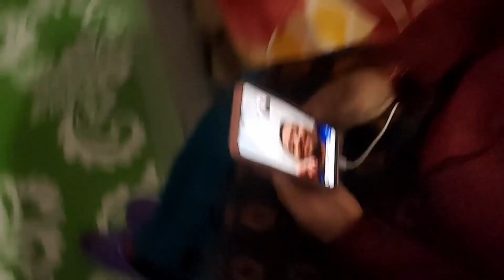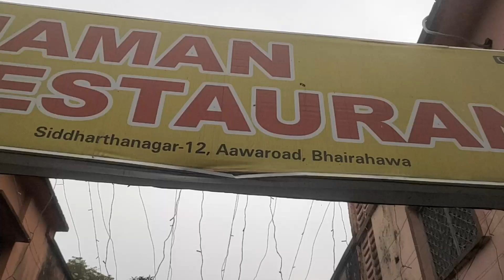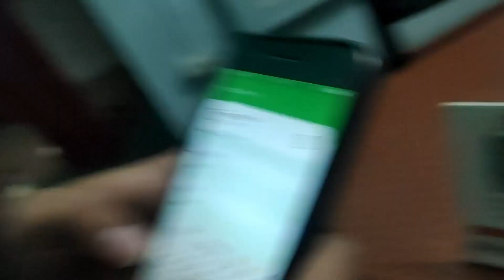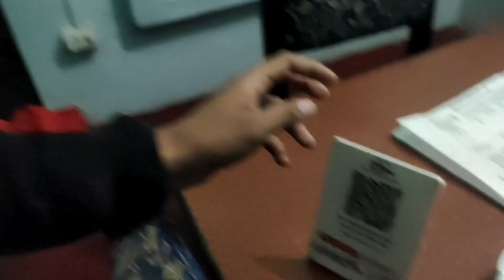BHAIRAHAWA GHUMIYO 🤗! CHABI SCOOTY MAII XUTYO 🤣🤣😂😂😂!!!